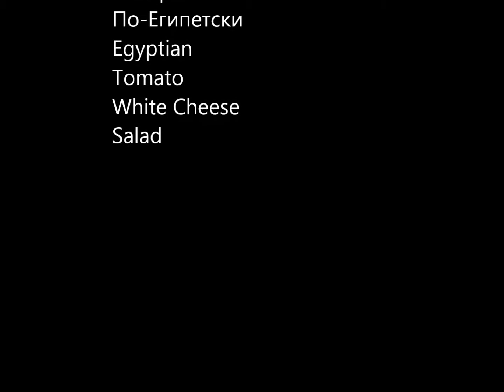Салат из Помидоров с Сыром по Египетски Egyptian Tomato White Cheese Salad